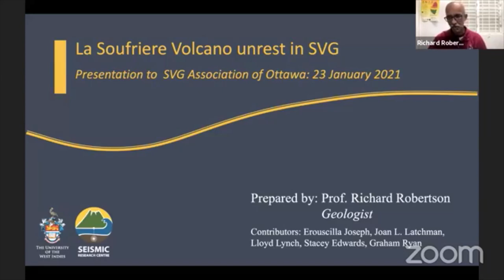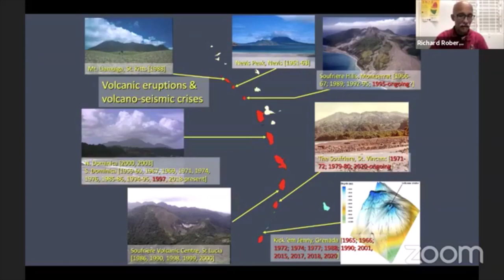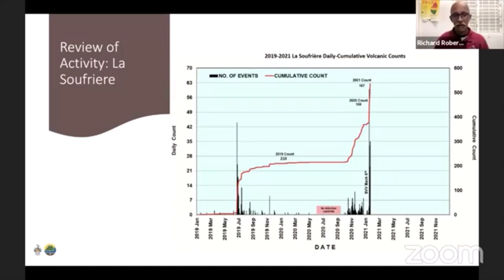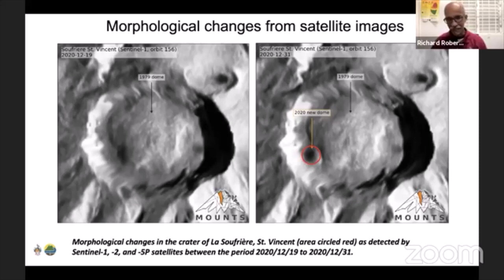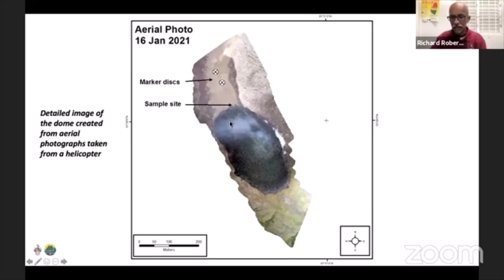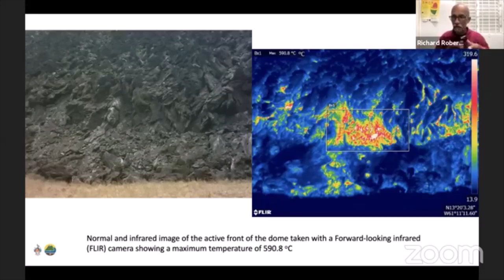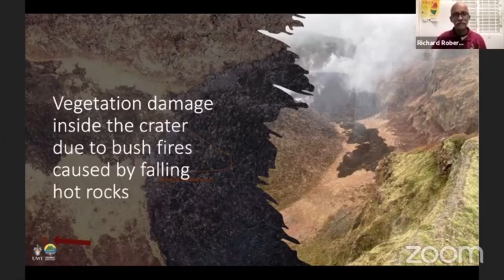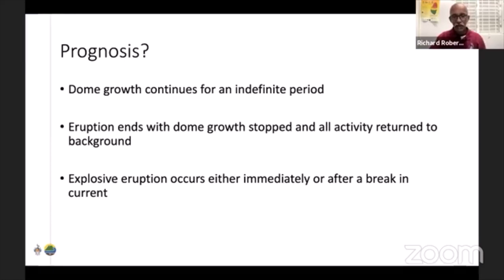La Soufriere St Vincent, Volcano summary at 23/1/21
Informative presentation by Prof Richard Robertson on the effusive eruption and the La Soufriere volcano St Vincent and the Grenadines (SVG)